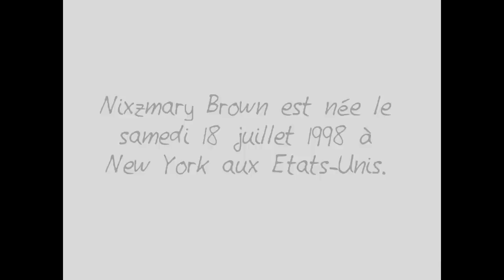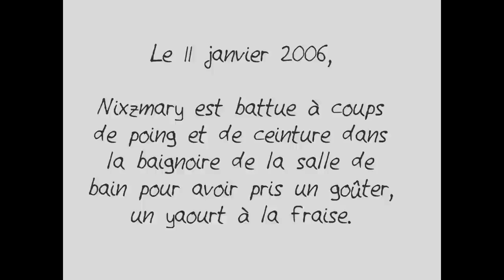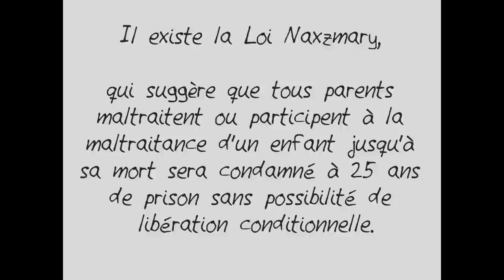L'histoire de Nixzmary Brown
[HD] ⚠️CERTAINES PHOTOS PEUVENT HEURTER LA SENSIBILITÉ D'AUTRUI⚠️
⚠️CETTE VIDÉO CONTIENT DES RÉCITS POUVANT HEURTER LA SENSIBILITÉ D'AUTRUI⚠️

Si vous êtes témoins de maltraitance ou si vous avez des doutes, vous pouvez appeler le 119 «Allô enfance en danger». C'est un numéro gratuit, joignable 24h/24h et 7j/7. L'appel peut rester anonyme si vous le souhaitez et il n’apparaîtra sur aucun relevé téléphonique.

Personne n'a à culpabiliser en signalant un cas de maltraitance physique, psychologique, sexuelle ou de la négligence. L'erreur est humaine, mieux vaut prévenir que guérir. Un enfant maltraité ne parle pas, parlez pour lui. Faites La différence.

Le 119 est un numéro national. Il est joignable de toute la France et des Départements d’Outre-mer (Guadeloupe, Guyane, Martinique, Réunion, Mayotte). Pour plus d'informations